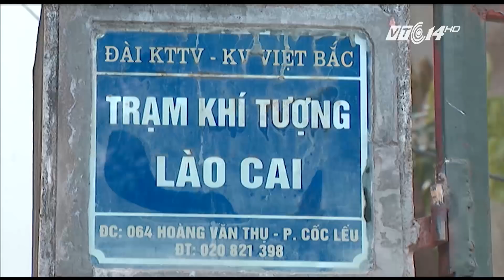VTC14 | Miền Bắc rét trở lại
(VTC14) - Từ đêm nay 7/12, Bắc Bộ và các tỉnh từ Thanh Hóa đến Thừa Thiên Huế trời rét. Nhưng phải đến ngày mai 8/12, người dân miền Bắc mới cảm nhận rõ không khí lạnh. Hà Nội rét nhất về đêm, dự báo xuống mức dưới 14 độ C.